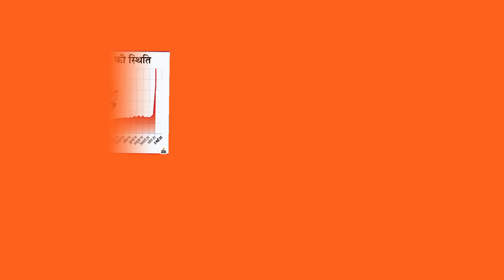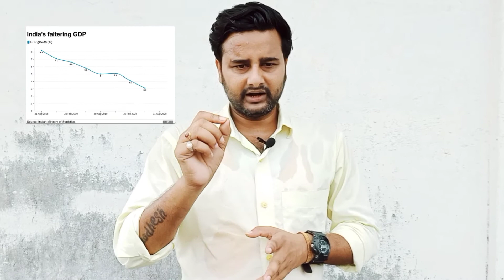पूछता है भारत| पूछता है युवा | Unemployment | Mojo spot | Awadhesh verma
देश में बढ़ती बेरोजगारी न सिर्फ देश के लिए अपितु देश के युवाओं के लिए चुनौतियां खड़ी कर रही है। एक तरफ लाखों युवाओं के सपनें है एवं अपने परिवार के प्रति कुछ  कर्तव्य एवं‌ कुछ जिम्मेदारियां

पढ़ें लिखें युवा आत्महत्या कर रहे है यह हमारे देश के विकास में बाधक‌ सिद्ध होगा।